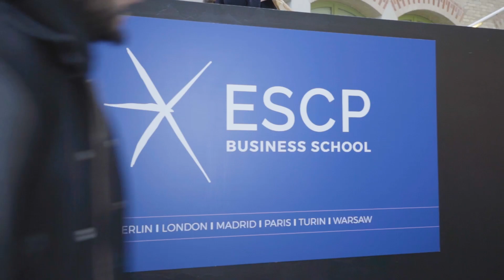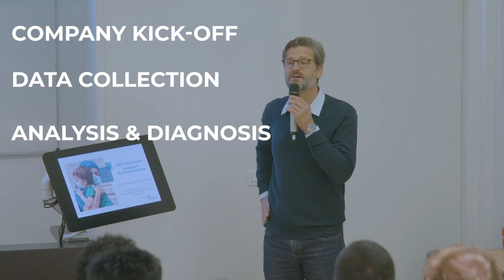MBA Company Consultation Projects - ESCP Business School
The Company Consultancy Projects (or CCP) at ESCP Business School enable MBA participants to consult for companies, ranging from startups to large corporations, on current business issues they are facing.

A key component of the MBA programme, the 2 CCPs taking place over 2 countries, offer a unique opportunity to get to know a specific sector (Banking, Tourism, Luxury, Tech…) or function (Marketing, Finance, HR, Operations…), to put into practice the concepts acquired in the classroom, and to expand your professional network internationally.